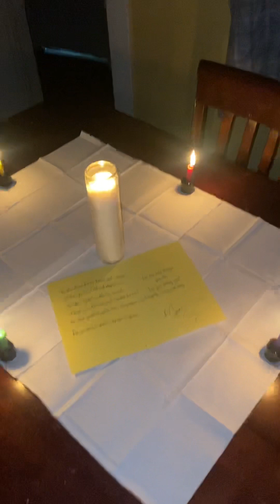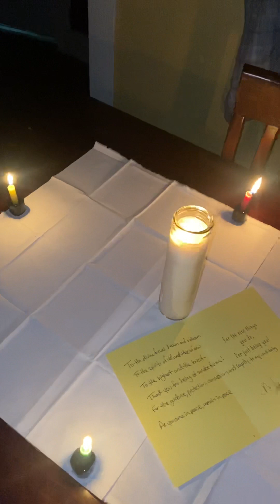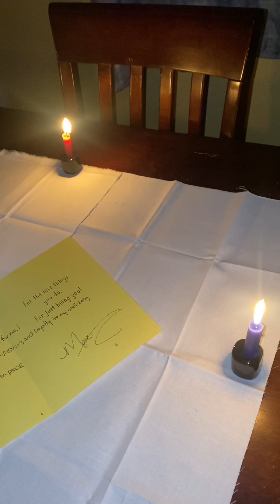How to make magic ritual for beginners; Part 3/3 - Closing a ritual